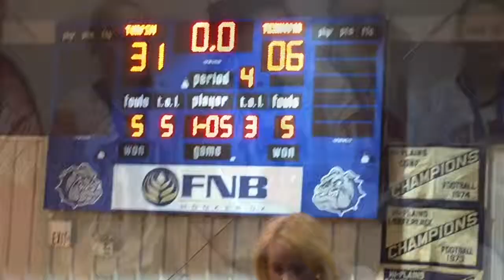Elementary Girls Basketball Turpin v Texhoma Jan 17, 2015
5th and 6th grade girls basketball game between Turpin, Oklahoma and Texhoma, Oklahoma.  Game was played at Hooker for the championship of the Hooker Tournament.